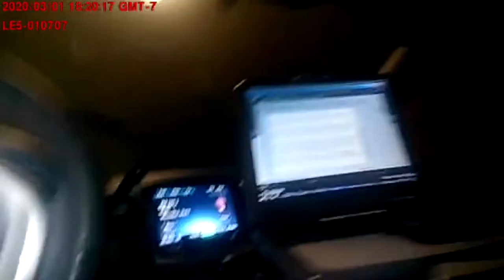Mango House Trailer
Official Acceptance for SVIFF'21